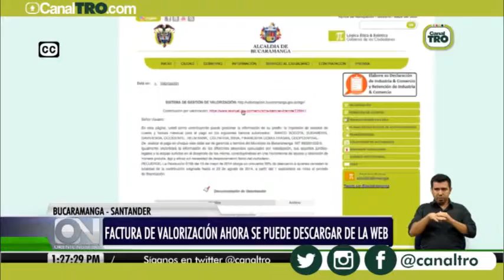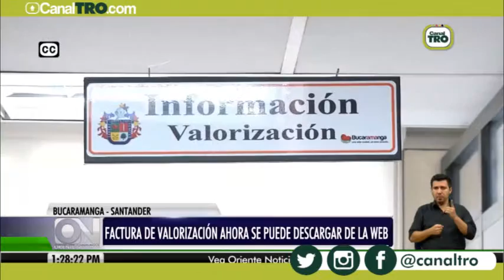Factura de valorización ahora se puede descargar por web